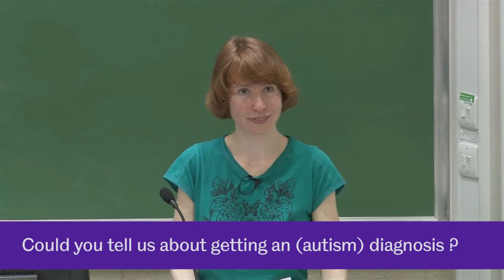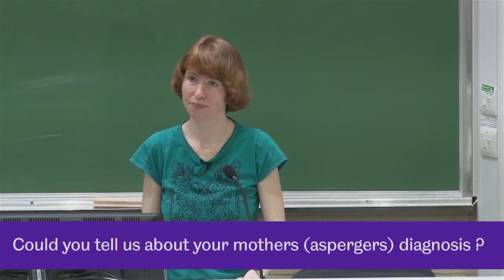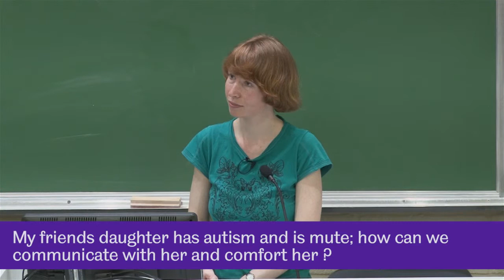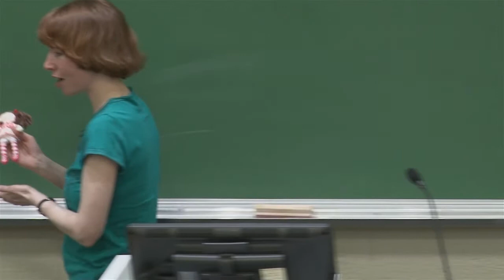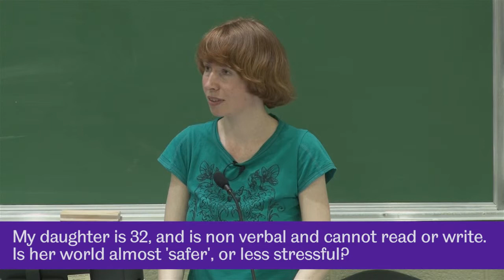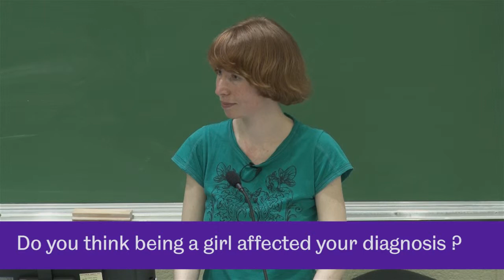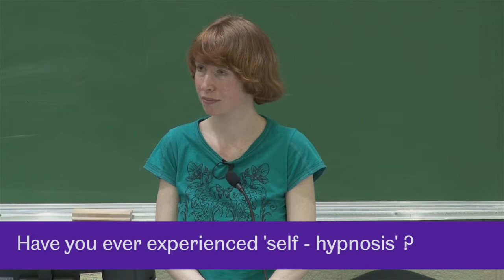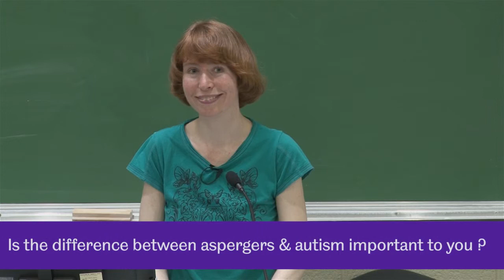Grace Parry: Ask Me Anything! Questions from the Audience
Grace Parry talks about her experience of having autism. A public lecture as part of Sheffield Autism Research Lab's Distinguished Speakers in Autism series.